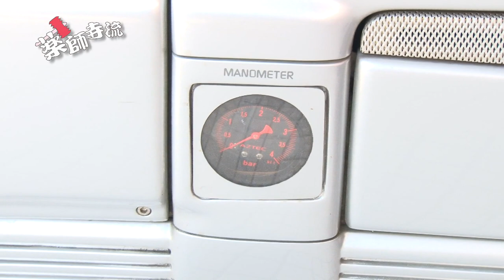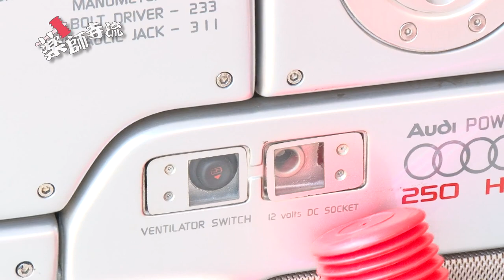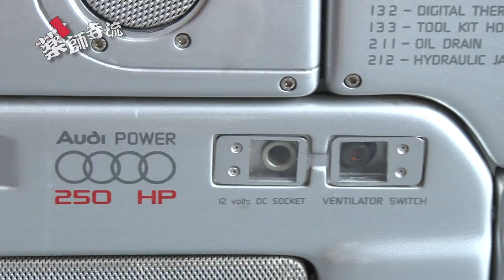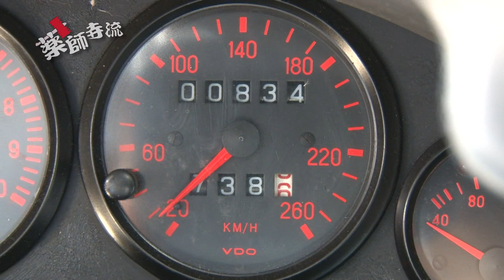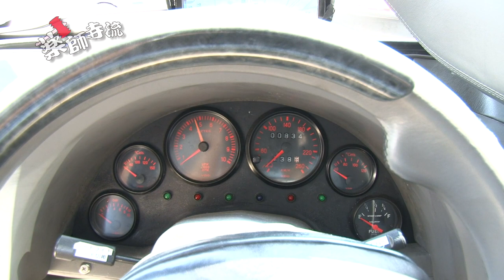薬師寺流 第2話 【公式】ダイヤオート編 Part1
ダイヤオートにてAztec(アズテック)という運転席と助手席が分かれた珍しい車が登場！

薬師時流では、元プロボクサーで、元WBC世界バンタム級チャンピオンの薬師寺保栄が登場し